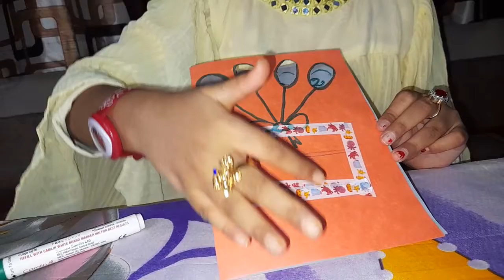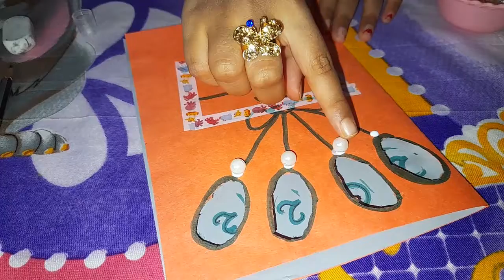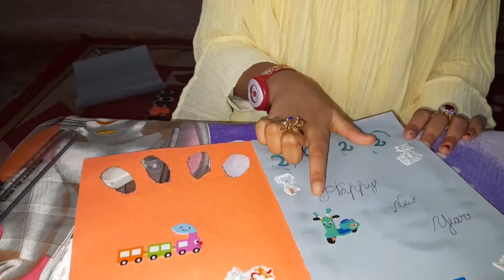How to make handmade Greeting Cardघर पर कैसे बनाये ग्रीटिंग कार्डকিভাবে বাড়িতে গ্রিটিংকার্ড বানাবেন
Know how to make Handmade Greeting Cards
जानिए हाथ से बने ग्रीटिंग कार्ड्स कैसे बनाते हैं
জেনে নিন কীভাবে হাতে তৈরি গ্রিটিং কার্ড তৈরি করবেন